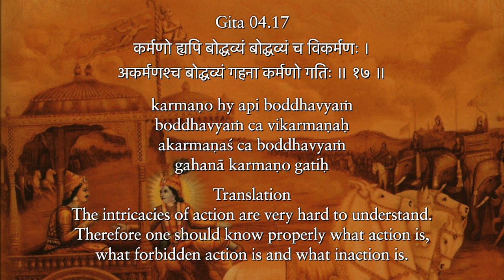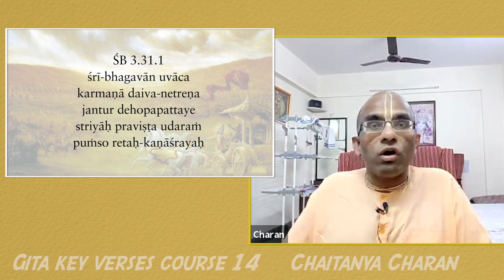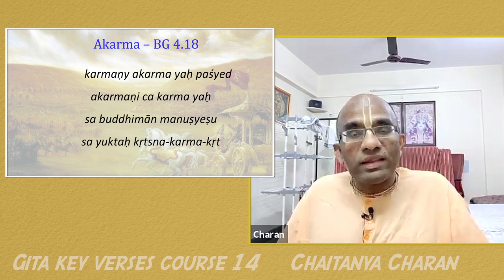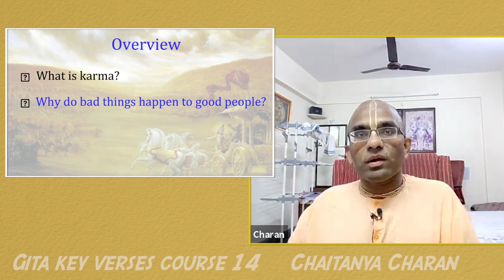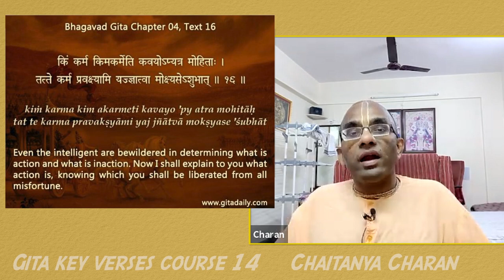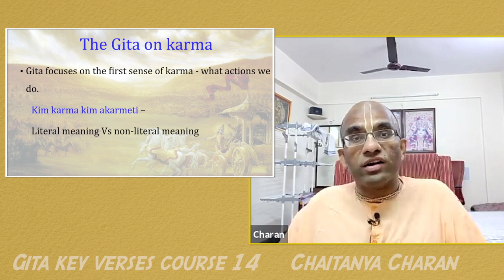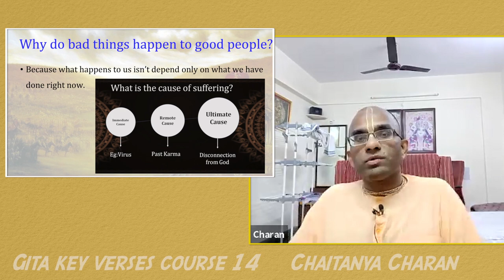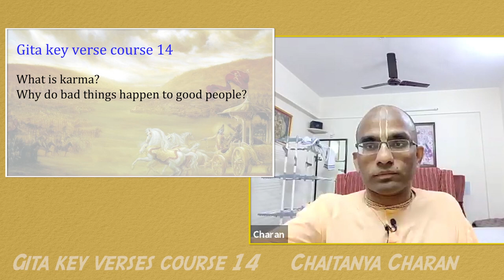Gita key verses course 14 - What is karma? Why do bad things happen to good people? - Gita 4.16-18